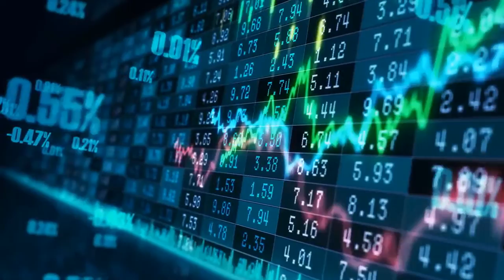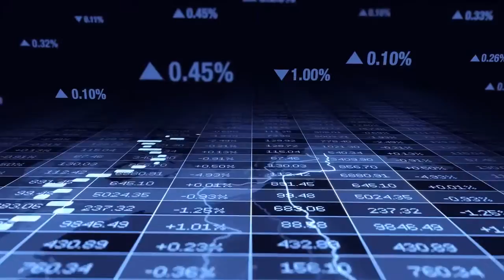strangr facts around the world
Do you know, for example, where the quietest room in the world is? Or which countries still use the imperial units? Or in what town you can see the fish rain? Or what animal can clean its own ears with its tongue? Oh, the world is such an amazing place! And just because we grow up, it doesn’t mean that our curiosity about the world around us goes away!